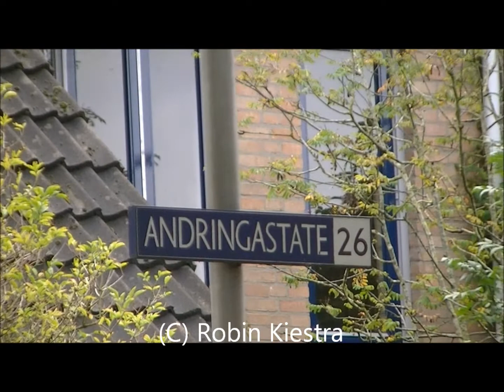21-10-2011 Leeuwarden - Gaslekkage Andringastate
LEEUWARDEN - De Leeuwarder brandweer werd Vrijdagochtend om 11:09 gealarmeerd voor een gaslekkage op de Andringastate.

Politie en brandweer kwamen met spoed ter plaatse. Bij de aanleg van glasvezelkabels was er iets mis gegaan waardoor er een gaslek was ontstaan. De politie heeft hierop de Andringastate helemaal afgesloten.

Enexis is meteen aan de slag gegaan om het lek zo snel mogelijk te dichten. Dit deden zij onder toezicht van de brandweerlieden. Na ongeveer een half uur had Enexis het lek gedicht. De brandweer en politie konden daarom weer inrukken.